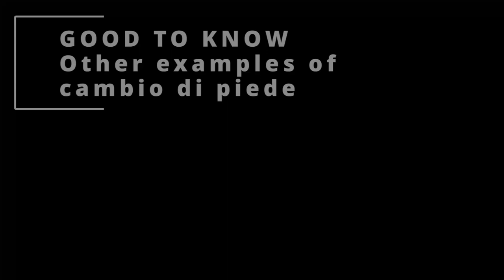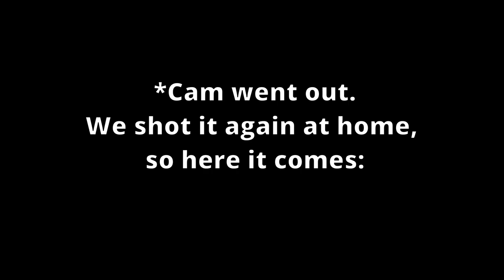Bolognese Sidesword Workshop | GATHERING 2023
The GATHERING in Munich is Germany’s biggest HEMA event. We got to teach a Workshop about Bolognese sidesword in 2023. This is a summary with some additional footage and information for everybody who attended or is interested.

00:00 Intro
00:13 Warmup
00:28 Part I Footwork
02:00 Part I Save your leg
03:47 Examples Cambio di piede
04:11 Part II Provoke, Parry, Thrust
06:21 Part II Free Play
06:50 Part III Displacements
08:53 Outro